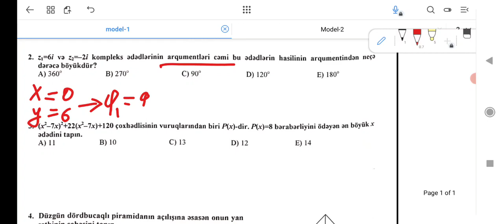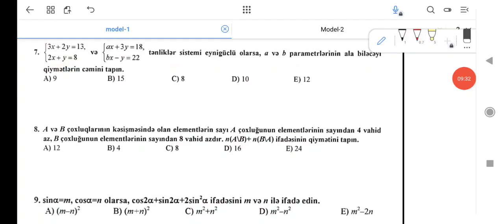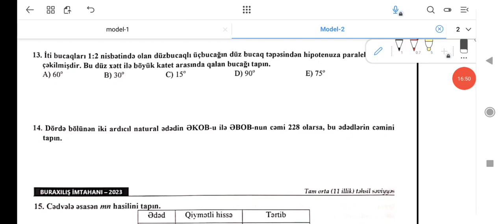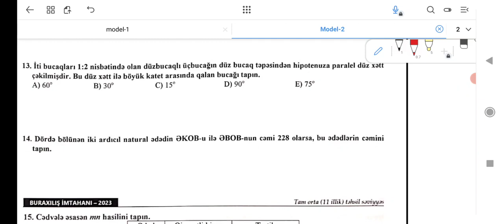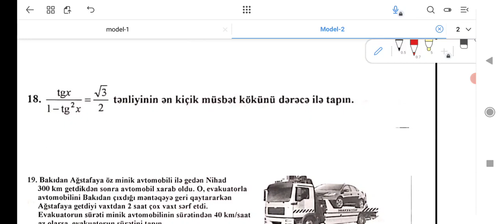11-ci sinif DİM buraxılış model suallar 2023 (1-18)